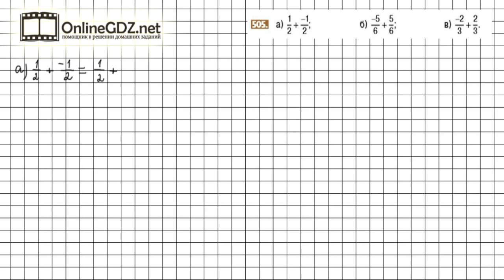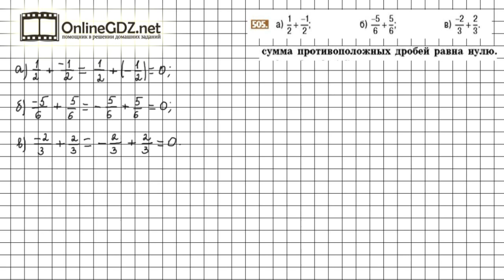Задание №505 - Математика 6 класс (Никольский С.М., Потапов М.К.)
Номер 505 – необходимо найти сумму противоположных дробей, используя правило в п.3.4.